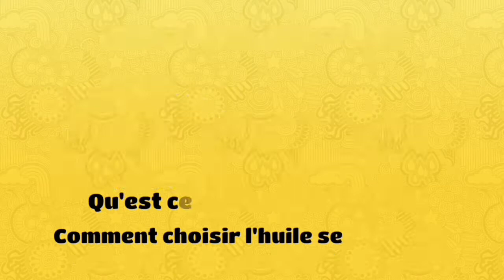Bain d'huile pour faire pousser les cheveux, gagner plus de Volume +comment choisir votre huile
MBOTÉ Si tu veux avoir des cheveux plus longs et plus de Volume, regarde ceci. C'est un soin très important pour la santé de tes cheveux.

♥️♥️♥️♥️♥️♥️♥️♥️♥️♥️♥️♥️♥️♥️♥️♥️♥️♥️ Bienvenue dans l'univers des astuces remèdes avec des plantes et du Divertissement ☺️🤗🤗😘

🔔🔔🔔🔔🔔🔔🔔🔔🔔🔔🔔🔔🔔🔔🔔🔔🔔🔔 Rendez vous chaque dimanche pour une nouvelle vidéo, et chaque jeudi exceptionnellement pour le mois de juillet 😘

✔️✔️✔️✔️✔️✔️✔️✔️✔️✔️✔️✔️✔️✔️✔️✔️✔️✔️Infos de la vidéo 👇

Un bain d'huile est une bonne technique pour apporter de l'hydratation à vos cheveux, de les nourrir et de bien en prendre soin.
Dans cette vidéo je vous partage non seulement comment faire un bain d'huile mais aussi comment choisir votre huile selon vos besoins, attentes et les besoins de vos cheveux, ce qui est important pour la santé de vos cheveux.
N'oubliez pas qu'avec les cheveux il faut être un peu patients, évitez le stress et manger sainement.
✔️Pour les cheveux ternes: privilégiez l'huile d'argan, huile de papaye, de jojoba,
Pour les cheveux frisés ou crépus : je vous conseille l'huile de coco, huile de sapote, huile d'avocat, de chanvre...

❗Les 8 Huiles naturelles qui favorisent la pousse des cheveux :
Huile de ricin, huile de Coco, huile d'Olive, huile de Jojoba, huile de Romarin, huile d'Avocat.

✔️Cette technique est très efficace si vous avez des problèmes capillaires, comme des pertes de cheveux, démangeaisons, manque d'hydratation, manque de volume, cheveux abîmés, et autres. Voilà une manière de combattre ton problème à sa source

Didi Zochard || CongoBrazzaville 🇨🇬